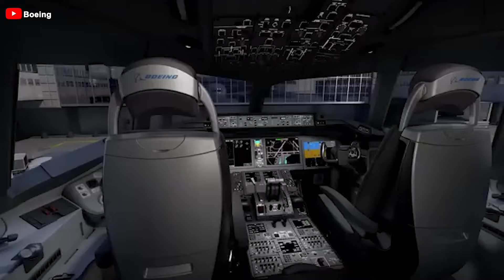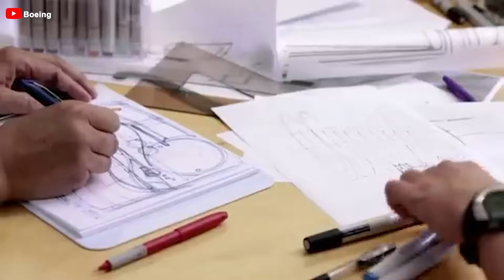You Won't Believe What Happened to Boeing 777X Cracking! Here's Why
00:00 Intro
00:37 Boeing's Hope
01:19 The series of problems
04:28 Difficulties
07:15 Opportunities for the rival
The Triple 7X was once regarded as a symbol of advanced aviation technology for the future, boasting optimal design and superior performance that promised to shape the future of the airline industry. However, as expectations grew, the emergence of numerous issues caused Boeing to plummet into a deep abyss. Indeed, the Triple 7X is facing a series of problems that have left its customers disappointed and tarnished the manufacturer’s reputation to its lowest point.
But why is Boeing facing so many serious issues? Can they resolve the challenges surrounding the Triple 7X and restore hope for the future? Let's dive in after that!
Expected to become a symbol of innovation, the Boeing Triple 7X was designed to revolutionize long-haul flights, promising to change the game for the aviation industry. When the program was first announced, the anticipation from airlines was immense, as this aircraft promised exceptional fuel efficiency, longer range, and greater passenger capacity. Boeing aimed to meet the increasing demand for aircraft capable of long-distance flights while still maintaining operational cost savings. Scheduled for release in 2020, it was anticipated to be a significant advancement. However, over time, serious issues began to arise, and what was once seen as a brilliant success for Boeing is now gradually becoming a major concern.
The difficulties began with minor issues, but ''little by little, they became significant,'' quickly turning into serious obstacles. The Triple 7X program, once regarded as Boeing's pride, faced major challenges. The first issue arose with the GE9X engine, the largest and most advanced engine ever installed on a commercial aircraft, designed to power the future Boeing aircraft. However, during testing, this engine encountered unexpected durability problems, leading to significant delays.
After that, problems continued to emerge with increasing frequency; by the end of 2019, a crucial stress test revealed a more serious concern: a door had blown off the aircraft during testing. This shocking incident raised numerous questions about the Triple 7X's structural integrity, placing the entire program under intense scrutiny. While Boeing worked to resolve these issues, the global pandemic erupted, further complicating the situation. The pandemic disrupted supply chains, grounded fleets, and altered market demand, forcing Boeing to delay the program even more severely.